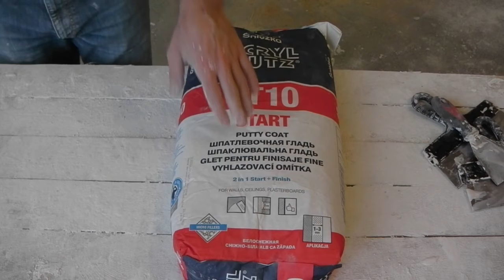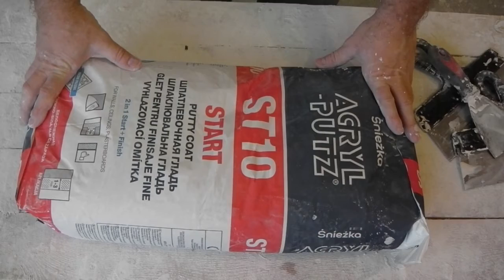Какой шпаклевкой шпаклевать потолок. Шпаклевка акрил путс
Какой шпаклевкой шпаклевать потолок или чем шпаклевать потолок. Акрил путс.
Как шпаклевать потолок своими руками подробно
Ремонт квартиры своими руками, мелочи квартирного ремонта.